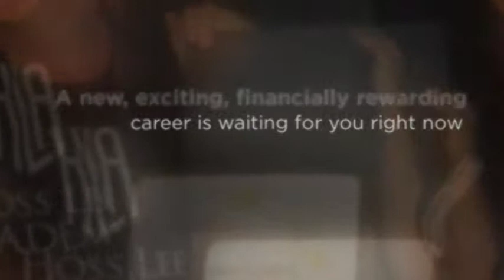Sacramento Cosmetology Beauty Training - Hoss Lee Academy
Beauty School